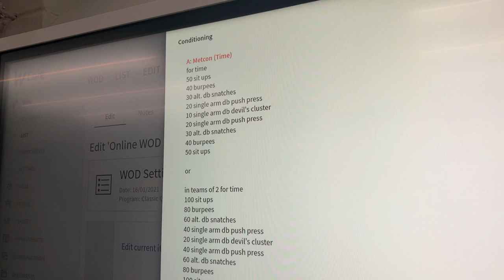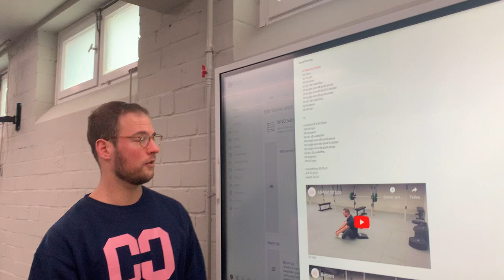White Board Briefing 16.01.2021